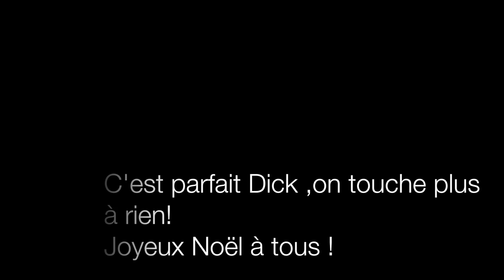Livraison sexy à domicile pour Célestine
Clip promo de la sortie du coffret dvd des "Célestine".Noël 2016